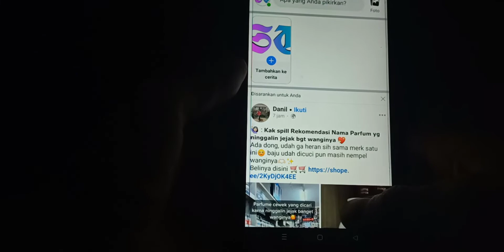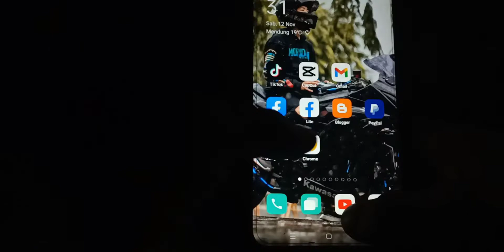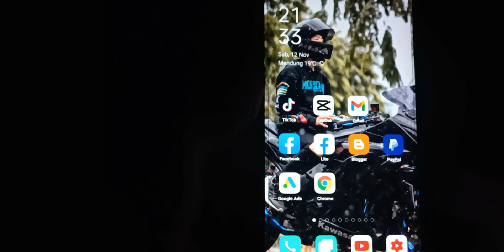CARA MASUK FANSPAGE FACEBOOK DI GOOGLE CHROME